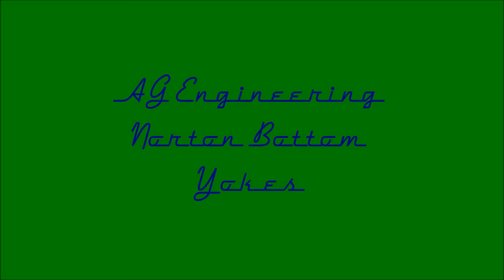Norton Bottom Yokes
Removing a steering stem from a Norton alloy bottom yoke ready to make a longer version to suit a featherbed frame instead of a Seeley
one. I will make the new stem in the next episode.